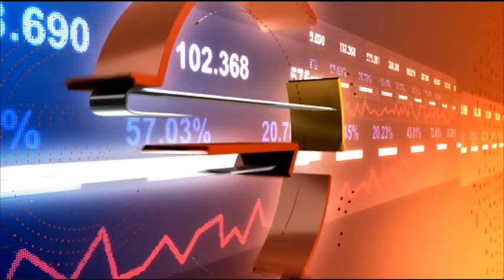Предимствата да караме електрически скутери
Да караме електрически скутери със стил
Гост: Десислава Николова- oсновател на Motoretta Bulgaria